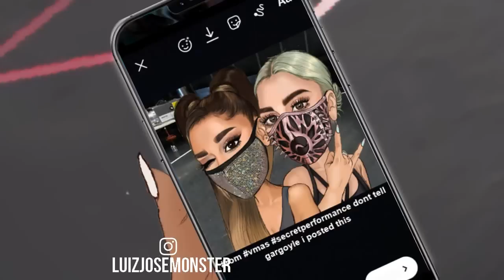Lady Gaga - 2020 VMAS Ft Nicki (Cartoon)